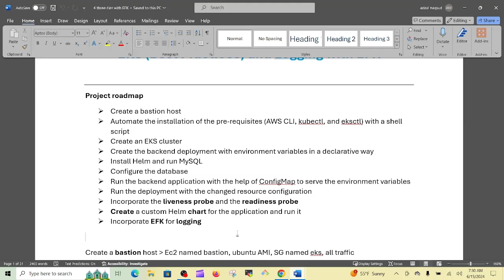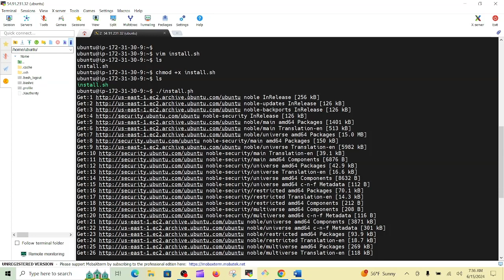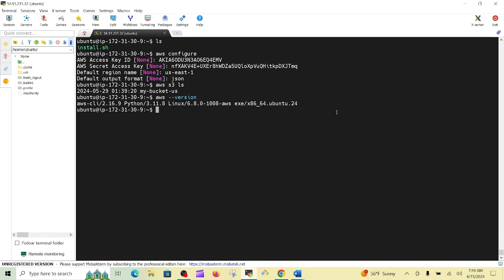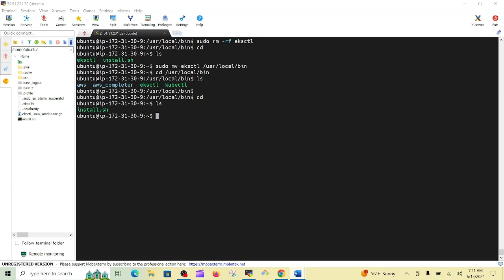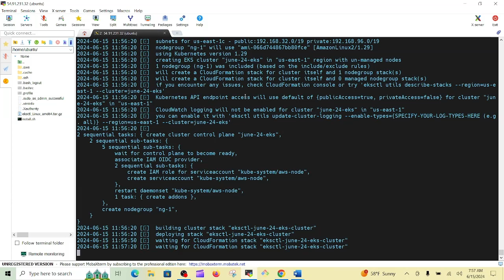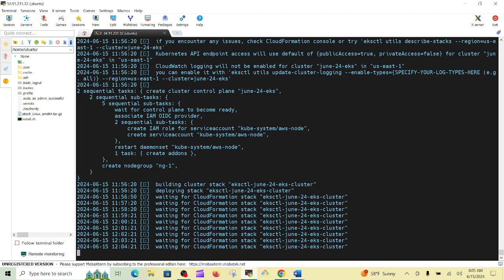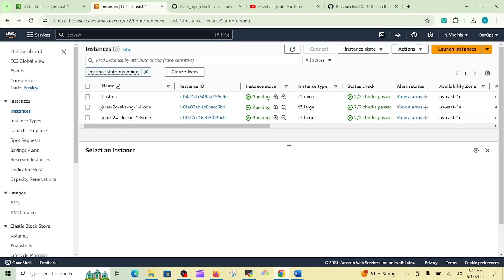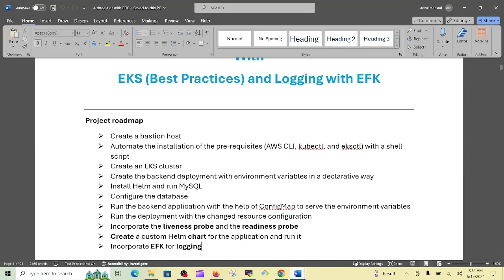Kubernetes Part-4-1: How to Deploy Application with EKS, CloudFormation? Also, Logging with EFK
Project roadmap
 Create a bastion host
 Automate the installation of the pre-requisites (AWS CLI, kubectl, and eksctl) with a shell script
 Create an EKS cluster
 Create the backend deployment with environment variables in a declarative way
 Install Helm and run MySQL
 Configure the database
 Run the backend application with the help of ConfigMap to serve the environment variables
 Run the deployment with the changed resource configuration
 Incorporate the liveness probe and the readiness probe
 Create a custom Helm chart for the application and run it
 Incorporate EFK for logging

unzip awscliv2.zip
sudo ./aws/install
rm -fr awscliv2.zip aws
# kubectl installation
curl -LO " -L -s sudo install -o root -g root -m 0755 kubectl /usr/local/bin/kubectl rm -f kubectl
# eksctl installation
# for ARM systems, set ARCH to: `arm64`, `armv6` or `armv7` ARCH=amd64 PLATFORM=$(uname -s)_$ARCH curl -sLO "
# (Optional) Verify checksum
curl -sL " | grep $PLATFORM | sha256sum --check tar -xzf eksctl_$PLATFORM.tar.gz -C /tmp && rm eksctl_$PLATFORM.tar.gz sudo mv /tmp/eksctl /usr/local/bin
chmod  +x install.sh
    ./install.sh
aws  --version
kubectl  version
eksctl   version
Go to IAM, add users, name eks-user, attach Administrative policy, create user
Go inside the user, select security credentials, scroll down to hit create access key,
Choose type Cli, after acknowledgement create access key
Copy access key and secret access key
Configure AWS Cli
aws configure
aws s3 ls